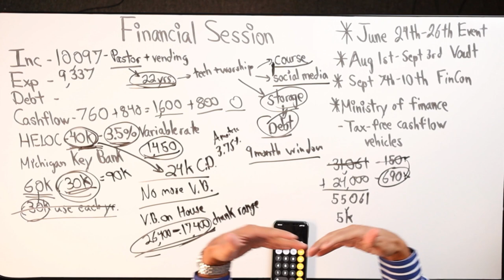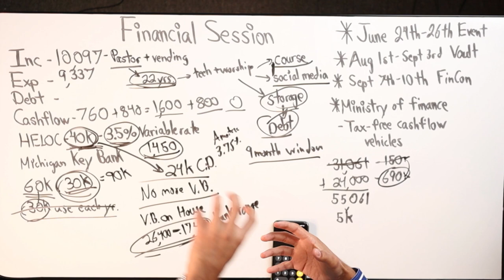Steps Toward Building And Living Within The Kingdom